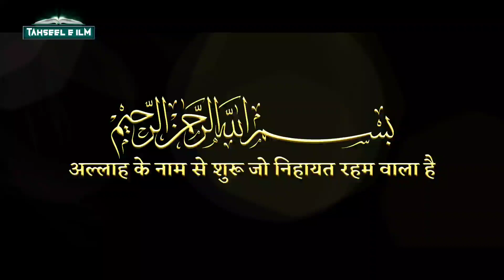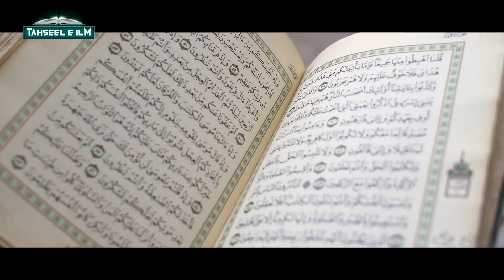Bail Aasman Ki Taraf Kyun Nahin Dekhta? Adam (A) Ka Naam Adam Kyun Rakha Gaya? Hazrat Ali Ka Farman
doston aajki is video mein hum aapko hazrate ali ke hawale se batayenge ki hazrate ali se jab poochha gaya ki ye bail aasman ki taraf kyun nahin dekhta to unhone kya jawab diya jankar hairan ho Jayenge aur poochha gaya hazrat aadam Alaihissalam ka naam aadam hi kyun rakha gaya aur iske alawa bahut se sawalon ke jawab moula ali ne diye isliye ye video bahut hi pyari hai poora zaroor dekhein

Allah Hafiz